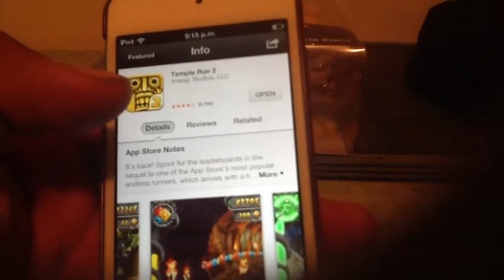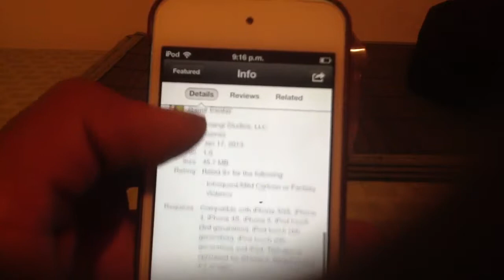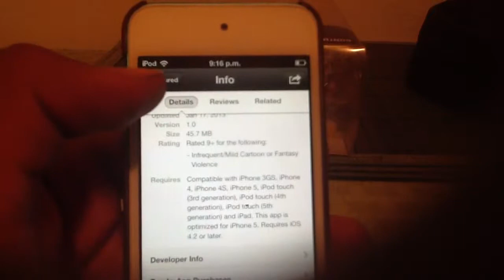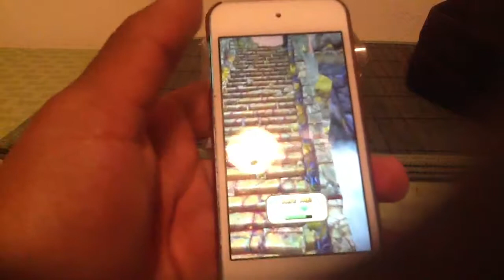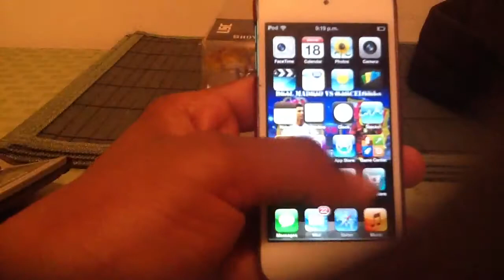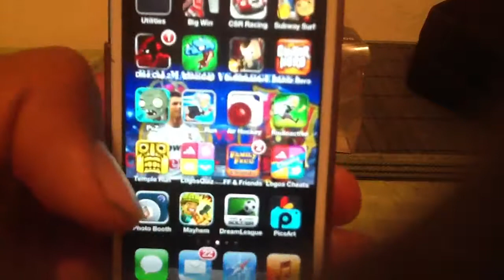Temple Run 2 disponible en la App Store Gratis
Por fin tenemos en nuestra Pantalla el juego de temple run 2 con nuevas formas de jugar y con excellent es graficas juego disponible solo para iOS 4.2 a 6.1